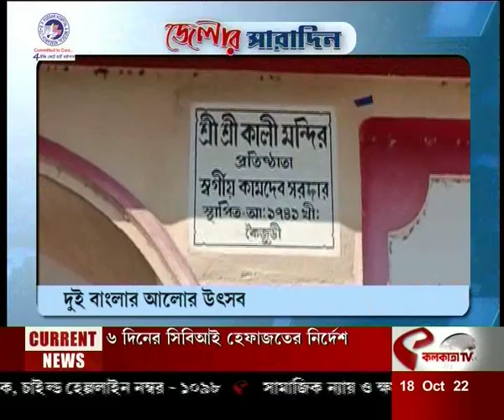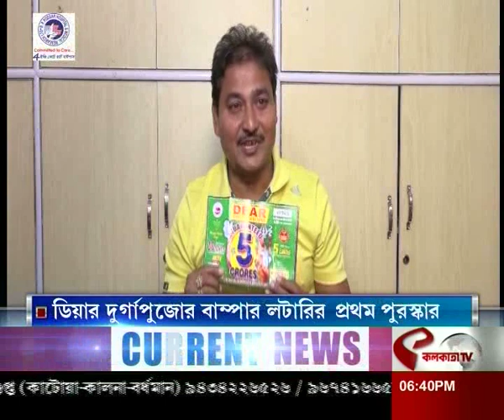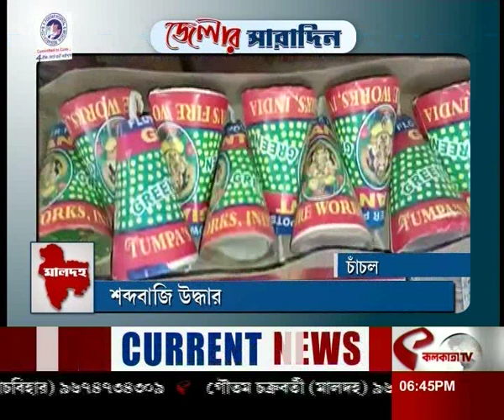আজকের জেলার সারাদিন